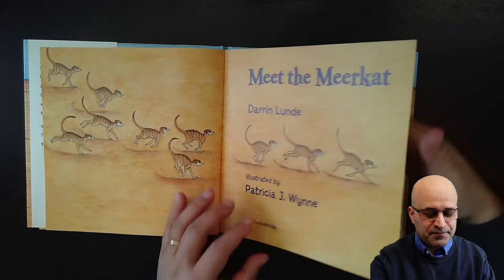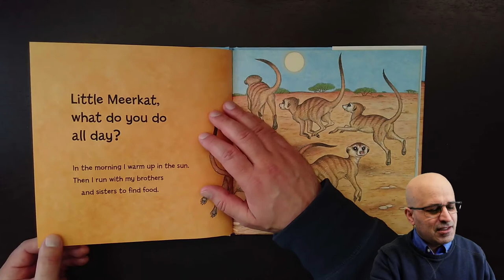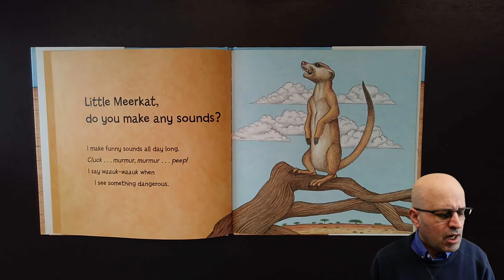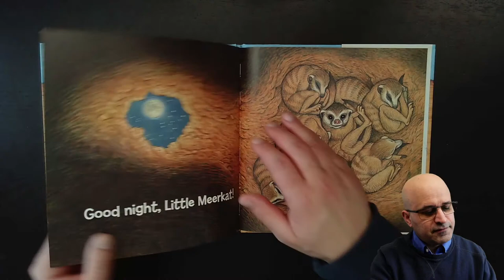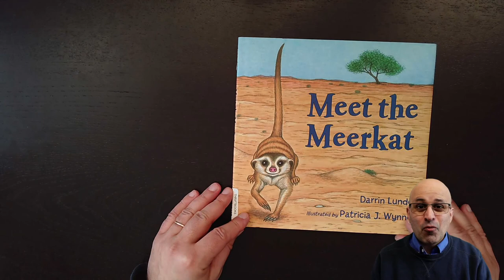Meet the Meerkat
Book: Meet the Meerkat
Author:  Darrin Lunde
Illustrator:  Patricia J. Wynne

Deep of Knowledge Questions:

• What does the Meerkat look like?
• What do Meerkats eat?
• Where do Meerkats sleep?